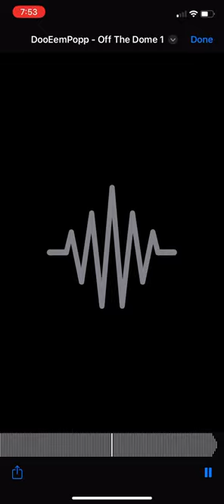Off the Dome